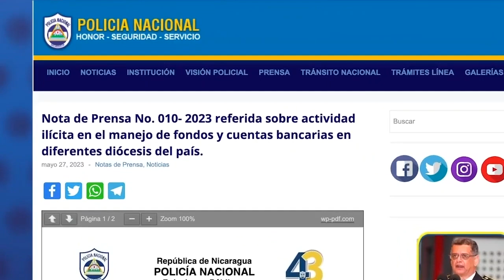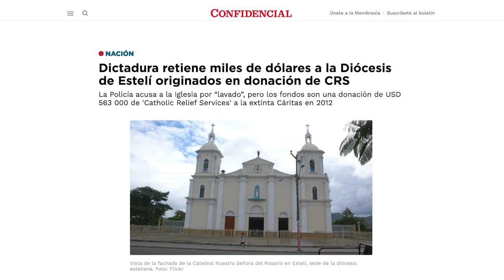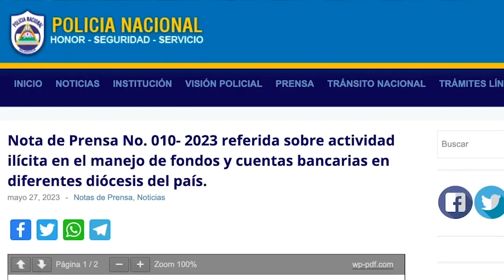Carlos F. Chamorro: La Iglesia, Catholic Relief Services, y la degeneración moral de Daniel Ortega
No es la primera vez que la dictadura fabrica el supuesto delito de lavado de dinero, para criminalizar a una fundación sin fines de lucro, a una asociación, o a un ciudadano, que discrepa de la deriva autoritaria del país, y como resultado de este proceso las víctimas de las acusación oficial, que se encuentran indefensas, inevitablemente serán declaradas culpables.
Pero la dictadura puede confiscar y robarse el medio millón de dólares de la Diócesis de Estelí, como ya lo han hecho con el patrimonio de otras asociaciones, personas, y empresas, pero nunca podrán confiscar la libertad de conciencia de los ciudadanos.
Si su objetivo es desprestigiar a la Iglesia católica, al acusarlos de lavadores de dinero, son ellos mismos, Ortega, Murillo y la cúpula gobernante los que se están desprestigiando aun mas al exhibir su degeneración moral como calumniadores.
Si su objetivo era asfixiar a las parroquias de la Iglesia católica, ya están fracasando, porque aun sin fondos, las parroquias y los colegios católicos van a seguir funcionando con menos recursos y con más solidaridad de la población.
Y si lo que pretenden imponer la inseguridad,  probablemente van a infundir más temor e incertidumbre, pero nunca podrán imponer el silencio, ni callar la verdad. La fabricación de falsos delitos para criminalizar a la Iglesia está siendo meticulosamente documentada, y la cadena de mando que empieza en la presidencia y la vicepresidencia, y pasa por los generales, magistrados, fiscales, jueces y operadores del sistema penitenciario, está claramente identificada en sus responsabilidades en estos crímenes.
Con su discurso y su práctica de odio, Ortega, Murillo, y sus cómplices están cavando su tumba política al alienarse de la gran mayoría de la población, que desea paz y democracia, con prosperidad y justicia sin impunidad. Ellos mismos están escribiendo el expediente de los delitos con el que serán sometidos ante la justicia, en democracia.